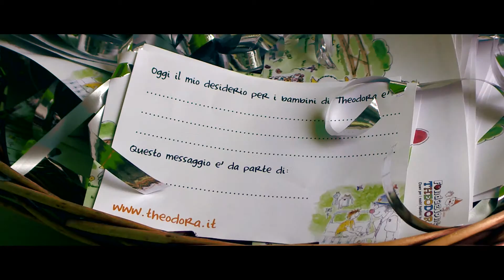Picnic FONDAZIONE THEODORA 2015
Il truccabimbi delle allieve MBA al Picnic della Fondazione Theodora

Accademia di make up televisivo, cinematografico, teatrale, fashion, artistico e fotografico con sede a Milano e Torino , MBA è stata fondata nel 1999 a Milano da un gruppo di famosi professionisti del settore.

MBA è altamente specializzata in formazione in tutte le numerose aree professionali del make-up .

Una formazione che, grazie alla sinergia con i brand MKS-Milano, Make Up Service, BSS, Mks Milano Fashion School, facenti parte del network Backstage Service (società di riferimento per la fornitura di servizi di make up artist e parrucchieri alle maggiori produzioni televisive, teatrali, moda, fotografiche ed eventi dello spettacolo in genere) viene affrontata in modo da preparare concretamente alla professione di make up artist, con ricca proposta di stages e lezioni di backstage.

I corsi di make up hanno un approccio nuovo e personale, orientato sia alla formazione tecnica, allo sviluppo delle innate capacità artistiche personali delle allieve/i ed al lavoro in team fondamentale per chi approccia questa professione.

Potete seguirci sul nostro canale YT, sulla nostra pagina Facebook e Instagram